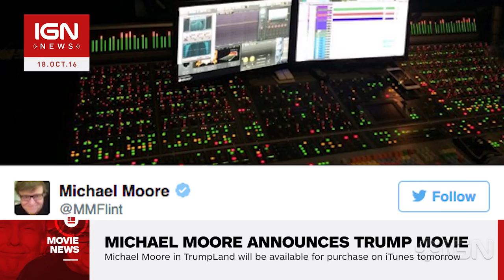Michael Moore Announces Donald Trump Movie - IGN News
Documentary filmmaker Michael Moore announced Michael Moore in TrumpLand today, a surprise film project about presidential candidate Donald Trump.

Follow IGN for more!